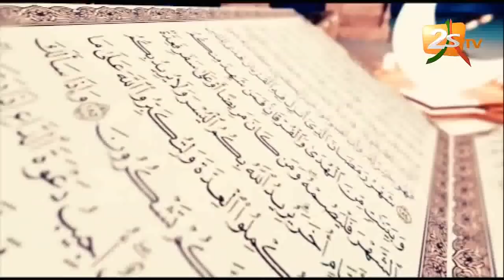SUKEROU KOOR 2019 N°23 AVEC TAFSIR ABDOURAHMANE GAYE & CHERIF MAMINE AÏDARA